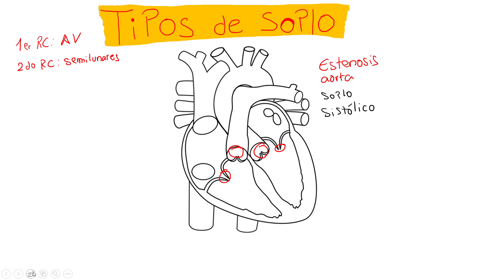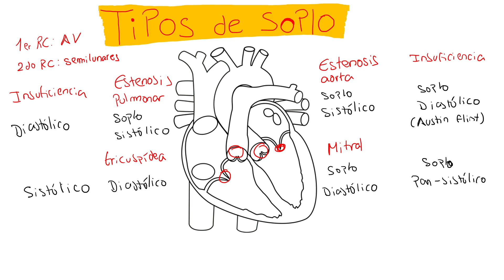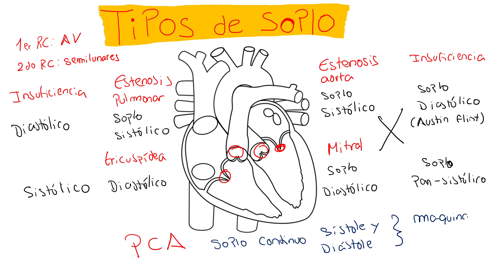TIPOS DE SOPLO EN VALVULOPATÍAS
Todo sobre los diferentes tipos de soplo en las valvulopatías.